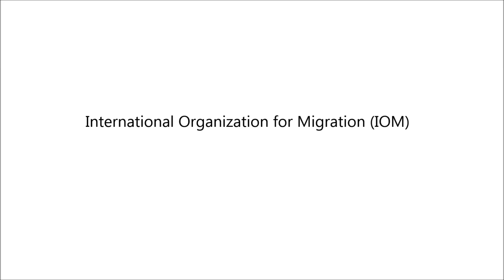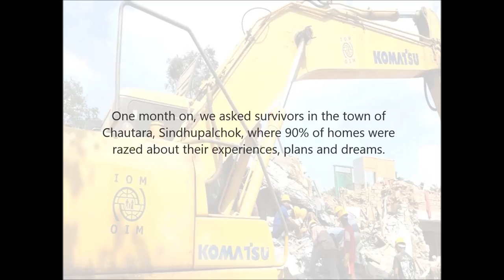Nepal Earthquake, One Month On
One month on from the devastating earthquake that struck Nepal on April 25th 2015, Nepalis are struggling to come to terms with clearing the rubble of their homes, life under canvas and rebuilding. This short video looks at how survivors are coping in Chautara, a municipality in Sindhupalchowk District in central Nepal.